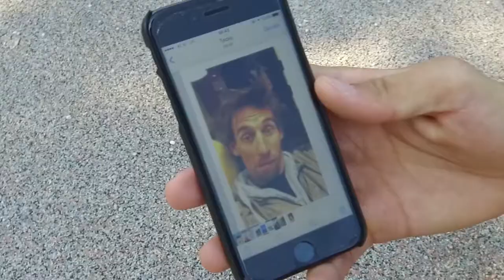EuroBeachVolley - Zemljak & Pokeršnik (SLO) in "Photo swap"